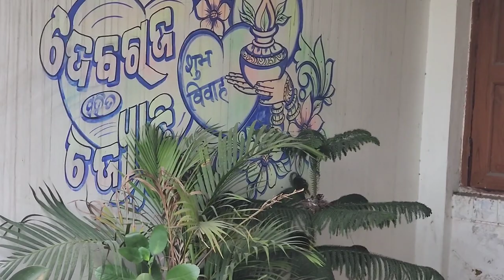Bulbul ने मेरे घर पर बनाया घोंसला Prat 02 🤗🔥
Characteristics: Bulbul chicks are born completely naked with their eyes closed and are completely dependent on their parents for warmth, food and care.